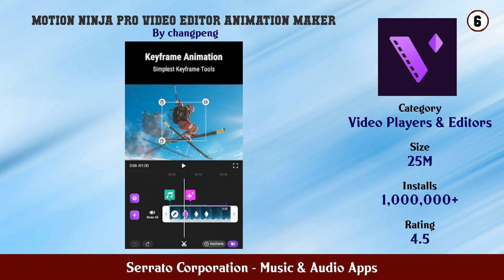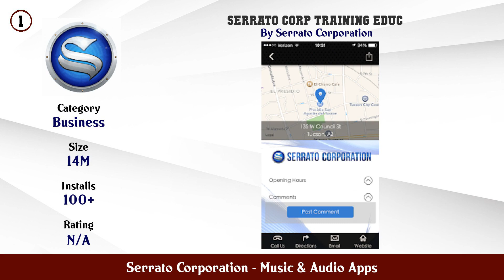Top 10 Serrato Corporation Android App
In this video we have listed Top Serrato Corporation Android Apps. This video is for information and reference purpose only.